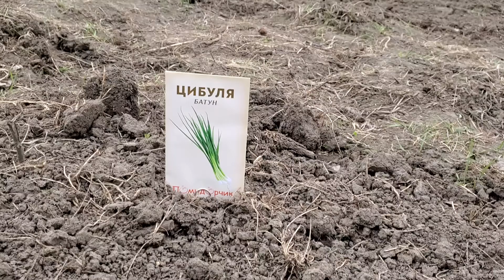Семена лука сорта Батун. Выращивание лука в открытом грунте из семян до урожая.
Таймкод
00:00 - 15 апреля
00:07 - 4 мая
00:47 - 5 июня
01:05 - 17 июня

Травянистое многолетнее растение родом из Азии лук-батун как культура выращивается для получения зеленого пера, которое от острого или полуострого репчатого лука отличается мягким вкусом. Перо лук наращивает в среднем 30 дней, при этом в длину лист достигает примерно 50 см, в ширину – до 2,5 см. Лук-батун не выращивается ради получения луковиц, они у него слаборазвитые, продолговатой формы.

Одно растение в массе может достигать 600 г. Урожайность у культуры составляет от 3,5 до 5 кг/м². В первый год выгонки растение обладает устойчивостью к стеблеванию, а в целом может выращиваться без пересаживания 5-7 лет. Далее размножается оно делением куста или новым посевом семян. В то же время культура может выращиваться как однолетняя. Выращивать лук-батун для раннего урожая можно рассадным способом. Еще ранний урожай получают после подзимнего сева.

При температуре 2-3 градуса тепла семена лука-батуна прорастают, поэтому используется первая возможность после таяния снегов ранней весной для того, чтобы выйти и посадить семена. Семена сажаются на глубину от 1 до 2 см (зависит от типа грунта). Для нормальной вегетации луку-батуну понадобится более высокая температура (+18...+20 °С). Листья идут в активный рост при не очень высокой температуре, летом оптимально +25 °С.

Нередко в загущенных посадках такой лук дает более качественные урожаи зеленой массы, а также ускоряется ее наращивание и повышается урожайность, которой также способствует внесение удобрений (аммиачная селитра, калийная соль, суперфосфат). Кроме того, используют древесную золу и разведенный куриный помет для разовой подкормки в сезон.

Участок для лука-батуна осенью рекомендуется подготовить методом перекопки с внесением перегноя, что обеспечит ему плодородие, необходимое данной культуре. Грядка подойдет практически любая, он прекрасно растет и в полутени, и на солнце. После посева весной или летом почву необходимо поддерживать во влажном состоянии, а среда должна быть слабокислая или нейтральная.

Для быстрого роста качественного зеленого пера посадки лука-батуна нужно поливать помногу и часто, чтобы влага поступала на глубину 20 см. В среднем поливать поле рекомендуется каждые 2 дня, а в период кратковременных дождей, когда время от времени выпадают осадки, то достаточно проводить по два полива в неделю.

Особенности лука-батуна:

• Многолетник;

• Выращивается на зеленое перо;

• Кладезь витаминов и минералов;

• Условия выращивания: открытый грунт, теплица, парник;

• Холодостойкое и морозостойкое растение;

• Размножение семенами и делением куста;

• К стеблеванию устойчивый в первый год развития;

• Время посева: весна, лето, осень (подзимний сев);

• Кратность посадки – через 5-7 лет или ежегодно;

• Предпочтительный тип грунта: легкий суглинок и супесь;

• Период наращивания зелени в технической спелости – 30 дней;

• Длина пера – около 50 см;

• Ширина пера – около 2,5 см;

• Масса растения – до 0,6 кг;

• Урожайность – 35-50 т/га;

• Используется для свежего потребления;

• Пригоден для выращивания в несезонный период.